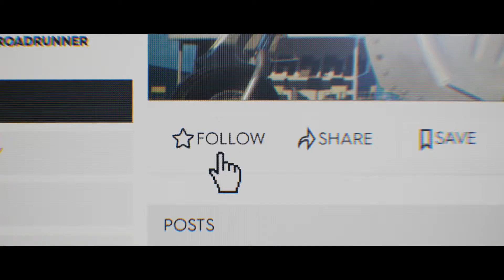The Crew 2 E3 2017 Cinematic Announcement Trailer Ubisoft US